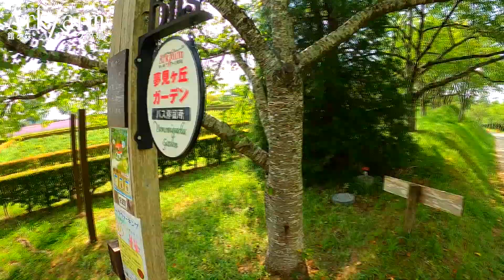アークウォーキング 紫陽花 おしゃべりな一本道 館ヶ森アーク牧場 食はいのち 岩手県 観光地 循環型農業 6次産業化 夢のある魅力的な農業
アークウォーキング
わんぱく広場から夢見ヶ丘ガーデンまで

今回のアークウォーキングは
わんぱく広場から夢見ヶ丘ガーデンまでです

歩いた歩数やクイズ正解でマイルがたまり商品と交換できる
アークウォーキング開催中

途中 紫陽花が咲くおしゃべりな一本道を通り 徒歩約５分

夢見ヶ丘ガーデンは
秋の花盛りシーズンには赤、紫、オレンジのパッチワークが広がります

のんびり歩いてリフレッシュしてみてはいかがですか？

循環型農業 6次産業化 農業の理想型を目指す

【私たちの使命】

1.農業を通じて、健やかな食生活をお届けする
自分の愛する家族に安心して食べさせられるものを生産しよう。そうすればお客様にも自信をもって食べてもらえるのだから。なぜなら、「食べる」ことは私たちの世代だけの問題ではなく、次の世代の健康と生命を育むことでもあるからです。お客様の食卓を、笑顔あふれる健やかなものにする産業、それが私たちの農業です。農業は健康産業なのです。

2.農業を多くの若者が夢を持って働ける産業にする
私達はお客様との交流のもとに、自らの生産物に責任を持ちます。つくる農業から、味わう農業、楽しむ農業に次元を上げ、生産者、消費者が互いに感動を共有でき、次の世代の若い人材が夢をもって引き継げる魅力ある産業にするため、工夫と努力を重ねていきます。

3.農業を通じて、緑豊かな地球環境を整える
人間の健康と同時に地球環境も大切なことです。森林保護・海洋保全は美しい地球を子孫に残すための最重要課題です。緑をつくる農業は、もろく流出しやすい花崗岩質の多い日本の国土を、陰でずっと維持し続けてきた田や畑を守ってきました。農業を育てていくことは、グリーン産業としての農業の重要な役割の一つです。農業はグリーン産業です。

岩手県 観光地
館ヶ森高原豚は、珍しい「バブコック・スワイン」という品種の豚です。
バブコック・スワイン種は、肉質がきめ細やかで、赤身、脂身ともに旨みがあり、米国特許庁から、肉質において特許を取得した優良品種です。
豚肉の安全性とおいしさを決めるうえで重要な肥育期の飼料には、トウモロコシは使用せず、主原料に非遺伝子組換穀物のみ使用した自社オリジナル配合のマイロ、麦類、ハーブを与えています。
（※トウモロコシを与えると早く豚が成長する一方で脂がしつこくなる傾向があると言われています）

岩手県一関市にある牧場です！「館ヶ森高原豚」、放し飼い有精卵「昔たまご」、無添加ハム・ソーセージなど【無添加・無農薬】の食材をすべて自社で作っています＊「自分の愛する家族に安心して食べさせたい」という想いを持ち、自社でものづくりをしています。